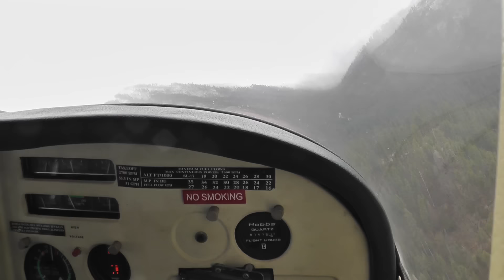Forced landing in Idaho backcountry.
Caught in a snowstorm with no place to go we make a forced landing at Reed ranch. We were stuck there for awhile waiting out the storms. After about 4 hours hiding from the weather and with the displeasing thought of building a fire and sleeping in the mud moving to the forefront of our minds, we finally spotted a little patch of blue sky between the clouds so we quickly took off before the sky closed up again, with plans to fly to Krassel guard station or the Willey Ranch to stay the night. Flew down river and after a few river bends the canyon opened up and we made it all the way to the Hettinger Ranch. Yeehaw!